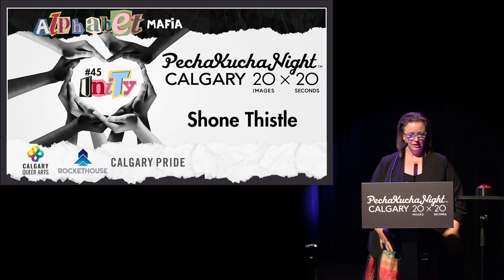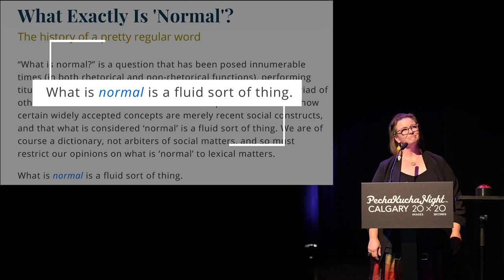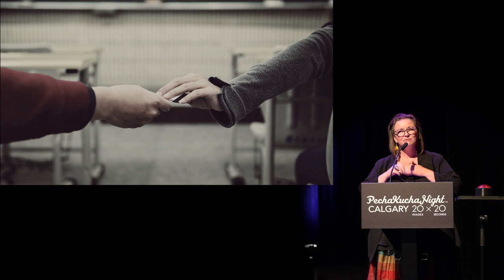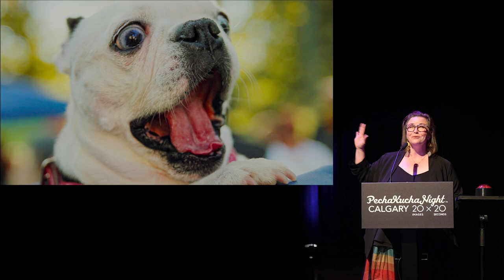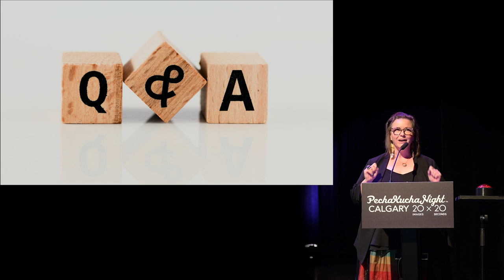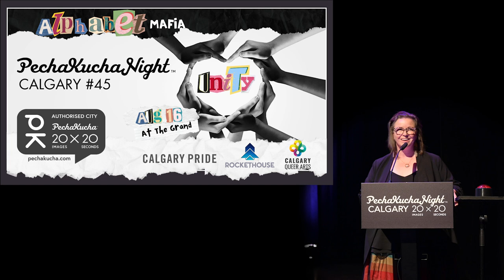Shone Thistle (They/Them) - PechaKucha Night Calgary #45: Unity at The GRAND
Watch Shone Thistle share their story at PechaKucha Night Calgary #45: Unity at The GRAND - A partnership with Calgary Pride’s Alphabet Mafia and the Calgary Queer Arts Society.

An author, poet and artist, Shone received perfect scores at the world-famous Nuyorican Poets Café, and proudly serves as Calgary’s seventh Poet Laureate and executive director of Calgary Queer Arts.